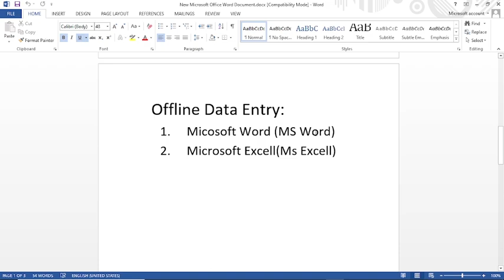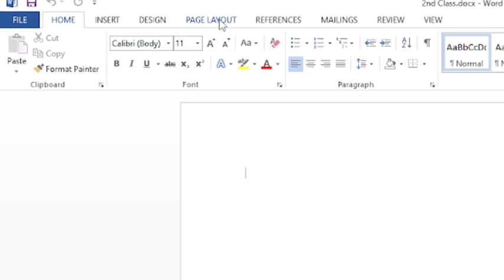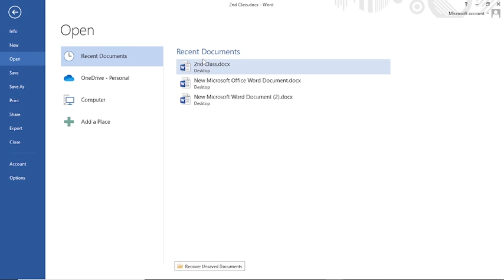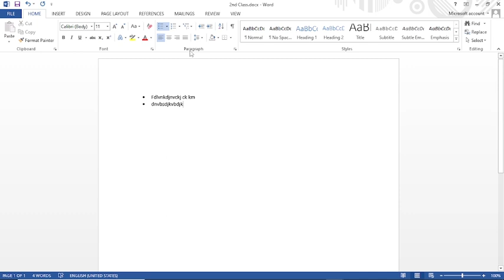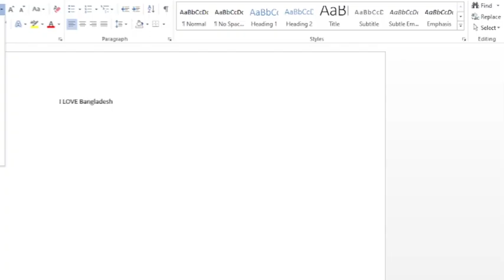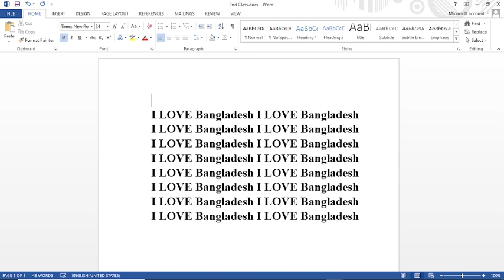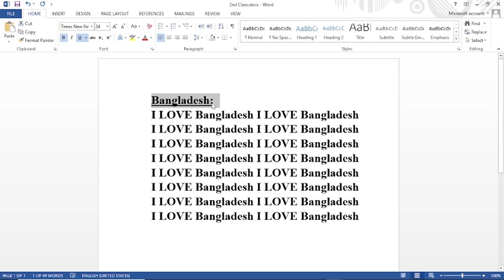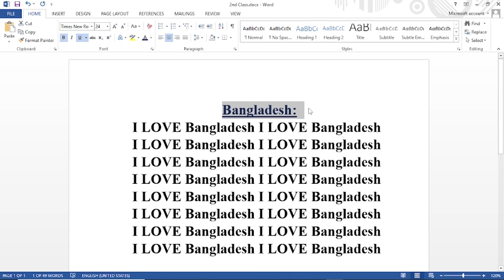ডাটা এন্ট্রি ফ্রি কোর্স - ০২ || Data Entry Free Course - 02 || Beginner To Expert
ডাটা এন্ট্রি (Data Entry) হলো এমন একটি কাজ যেখানে সাধারণত ইলেকট্রনিক ডেটা যোগ, যাচাই ও সম্পাদনা করতে হয়। ডাটাবেজের ডাটা যোগ করা, বিভিন্ন পরিসংখ্যান যোগ করা থেকে শুরু করে নোট বা রেকর্ডিং থেকে ডাটা প্রতিলিপি (Transcribe) করাও ডাটা এন্ট্রির মধ্যে পড়ে। অর্থাৎ এর পরিসরটা আসলে অনেক বড়।
যারা ডাটা এন্ট্রি করেন তাদের মধ্যে রয়েছে ইলেক্ট্রনিক ডাটা প্রসেসর, টাইপিস্ট, ওয়ার্ড প্রসেসর, ট্রান্সক্রাইবার, কোডার ইত্যাদি। সাধারণত কম্পিউটার ও ইলেক্ট্রনিক ডাটা প্রসেসর ব্যবহার করে ডাটাবেজ বা ডকুমেন্টেশেন প্ল্যাটফর্মে ডাটা বা ইনফরমেশন দেয়া হয়। তবে নিয়োগকর্তার চাহিদা অনুসারে কিছুক্ষেত্রে ইলেক্ট্রনিক মিডিয়াম বাদে কাগজের ডকুমেন্টও ব্যবহার করতে হতে পারে।

ডাটা এন্ট্রি কি তা নিয়ে একটা বেসিক ধারণা হয়তো আপনি পেয়ে গিয়েছেন। এখন জেনে নেওয়া যাক ডাটা এন্ট্রি জব সম্পর্কে।

ডাটা এন্ট্রির চাকরিতে একজন প্রফেশনালকে যেসব দায়-দায়িত্ব পালন করতে হয়:

ডাটা এন্ট্রির ডকুমেন্টগুলো প্রস্তুত, ডাটা ইনপুট ও সংকলন করা
কাগজ থেকে কম্পিউটার ফাইলে ডাটা স্থানান্তর
ডাটা চেক করা এবং কোনো ভুল থাকলে তা সংশোধন করা
প্রয়োজনে ডকুমেন্ট স্ক্যান ও প্রিন্ট করা
ডাটার গোপনীয়তা রক্ষা করা
রিপোর্ট প্রস্তুত করা, ইত্যাদি।

In this Channel, you will get tech-related news updates, gameplay, tech videos, etc.
এই চ্যানেলে আপনারা tech related ভিডিও, new tech আপডেট , গেইমপ্লে ভিডিও পাবেন।